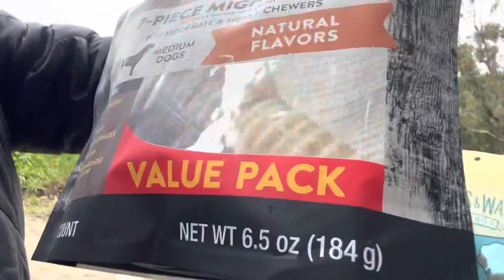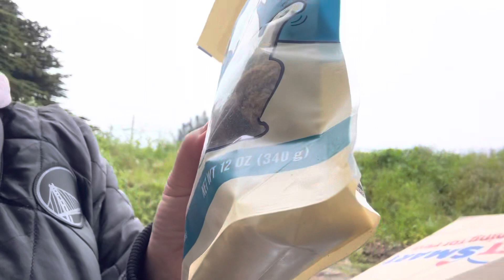281 Обо мне : набрала вес , купили гостинцы для Новы , бенефит